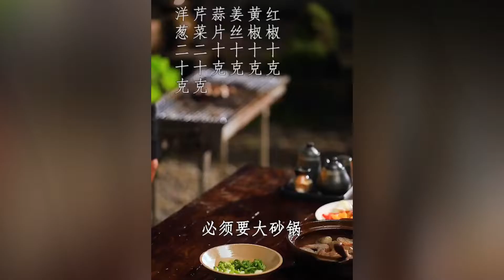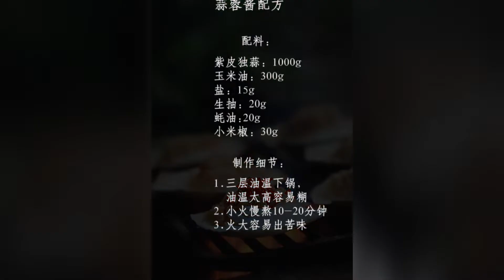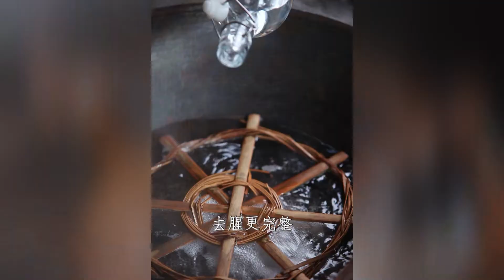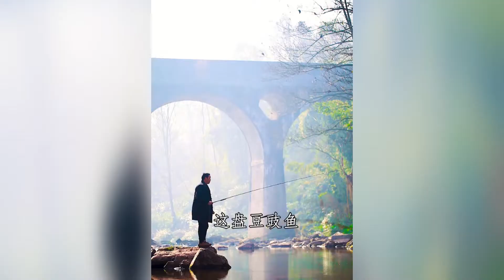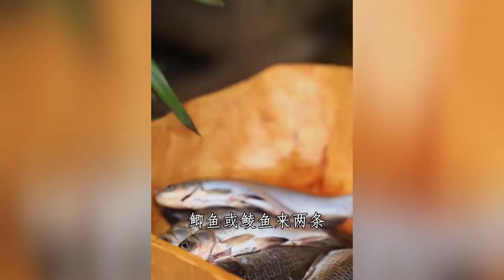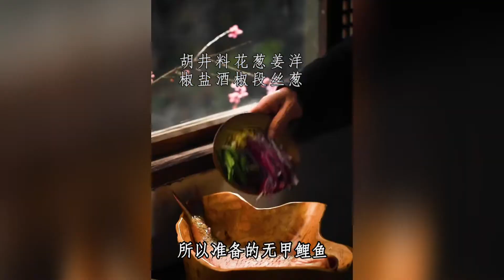《合集》吃个过瘾的海鲜系列！小龙虾｜豆豉鱼｜酸菜鱼｜大蒜生蚝｜白灼虾【小匠邹小和】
大家好，我是小匠邹小和，土生土长的四川人。
我们家是做传统美食的，做了几代人。
我喜欢钻研美食，师傅给我取名邹小和，寄望我守艺。
希望像祖师爷夹江豆腐乳创始人邹三和一样，
一辈子做好一件事：美食。
借着视频，把我们家美食的做法分享给大家，同时向传统守艺人致敬。